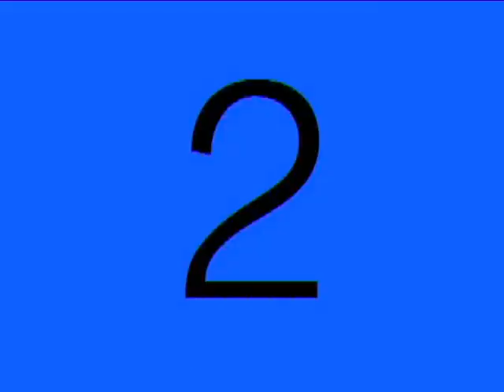Orchestra Gianni Dego - Succhiando l'uva